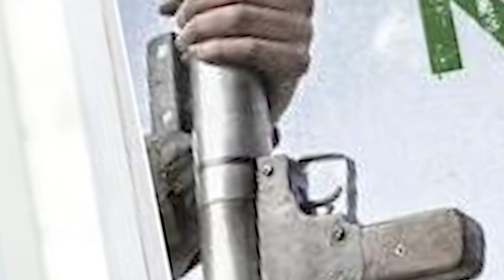Manoj Tiwari Slams Naseeruddin Shah for Controversial 'Nazy Germany' Remark | The Kerala Story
🔆MORE UDATE🔆